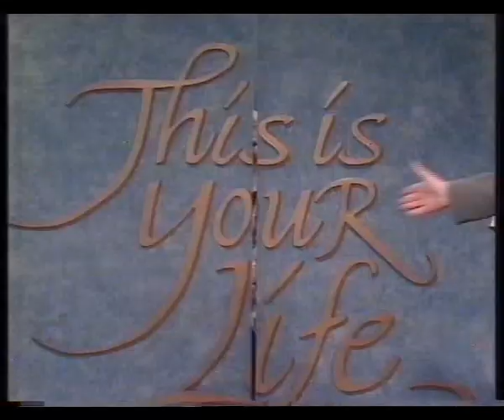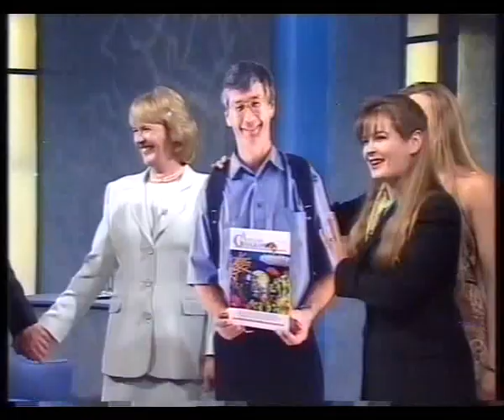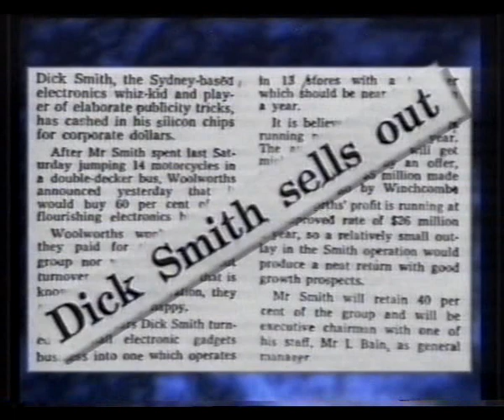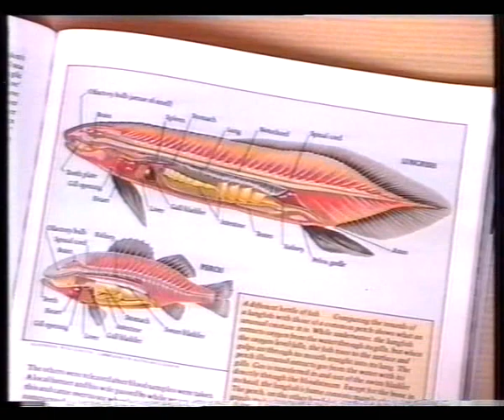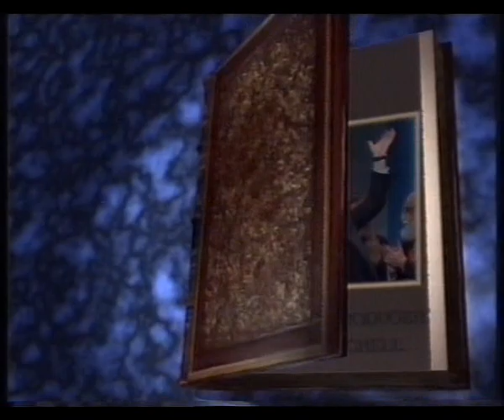Dick Smith - This is Your Life (Australia) 1997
The stories & some of the prominent people that played a role in the early years of the Entrepreneur & Adventurer's life. Brief message of congratulations from Slim Dusty & Bob Hawke.